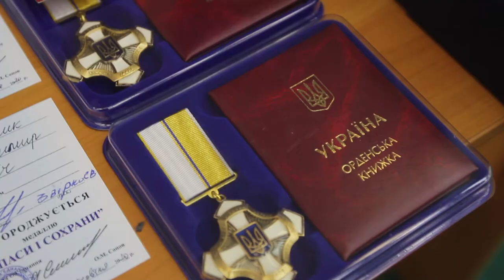У Дніпропетровській ОДА до Дня захисника України нагородили ветеранів АТО/ООС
Мужнім, сильним, відважним. У ДніпрОДА вручили нагороди військовим, лікарям, капеланам, волонтерам, представникам ветеранських організацій. Загалом до Дня захисника України відзначили 79 мешканців області. Героїв привітав голова Дніпропетровської облдержадміністрації Олександр Бондаренко.
«Наші ветерани заслуговують великої шани та поваги. Нагороди вручаємо з нагоди їхнього свята, – зазначив очільник регіону Олександр Бондаренко. – А на постійній основі в області реалізуємо програму «З повагою до воїнів». Вирішуємо їхні реальні проблеми. Зокрема, забезпечуємо житлом, організовуємо безкоштовні медичні обстеження та оздоровлення, надаємо юридичну підтримку».
Серед вручених нагород – медалі «Доброволець АТО», «За службу Україні», «За оборону рідної держави», «За гідність і патріотизм», ордени «Єдність і воля» та «Лицарський хрест добровольця». А також почесні відзнаки «За врятовані життя», «Службу державі» та «Знак народної пошани учаснику бойових дій».
Відзначили Василя Стуженка, який отримав тяжкі поранення в боях під Іловайськом. Незважаючи на інвалідність, почав займатися спортом. І вже наступного року представлятиме нашу країну на світових змаганнях «Ігри нескорених». Нагорода знайшла і колишнього бійця медроти 93-бригади Олександр Вілков, який врятував життя 24-м побратимам.
Ветеран АТО/ООС, колишній боєць батальйону «Айдар» Віталій Ченцов у мирному житті був шахтарем. Каже, ризикувати життям йому не звикати. На війні пройшов найгарячіші точки Донеччини і Луганщини. Починав військовий шлях із міста Щастя. Туди, зізнається, хотів би повернутися. Дуже багато спогадів пов’язано.
«Обов’язок справжнього чоловіка захищати – територіальну цілісність своєї держави, родину, батьків. Тож прийдешнє свято для мене особливе», – сказав  Віталій Ченцов.
Олексій Шанько також служив у батальйоні «Айдар» – з 2014 по 2018 рік. До війни був підприємцем, тримав літнє кафе. Одного разу відвіз волонтерську допомогу і зрозумів, що потрібен на фронті. Пізніше до батька приєднався і син – воювали пліч-о-пліч.
«В нас потужне бойове братство. Ми спілкуємося. Сьогодні радіємо за тих, хто отримав нагороду, – розповів АТОвець Олексій Шанько. – Я сьогодні, зокрема, отримав медаль «За службу Україні».